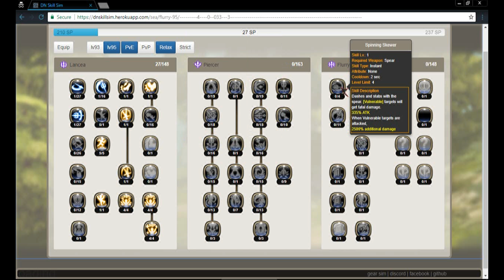Dragon Nest Skill | Simulator | 2018 「 4K 」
Game: Dragon Nest
➤➤➤ Join To Our Facebook Group?
➤➤➤ Support Our Other Facebook Page!
Dragon Nest is a free-to-play fantasy MMORPG developed by Eyedentity. It uses a non-targeting combat system ensuring that players have complete control over every single one of their character's movements. Dragon Nest requires users to advance their characters by teaming up and traveling into instanced dungeons.